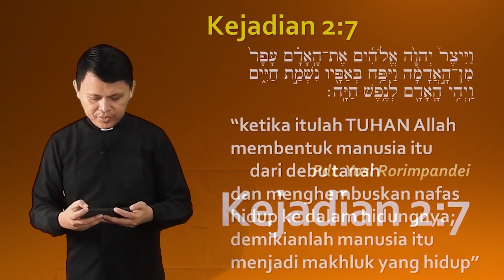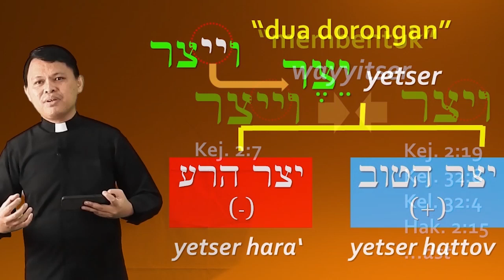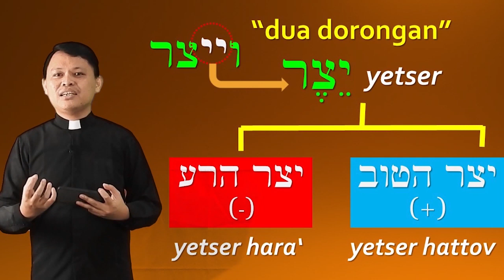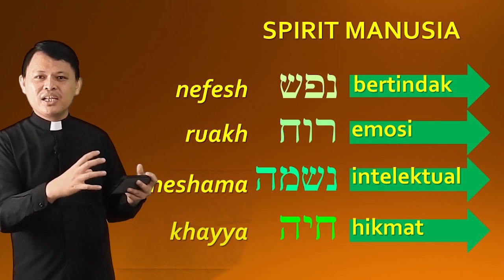Khotbah: Dorongan dalam Diri Manusia (Kejadian 2:7) - Pdt. Yosi Rorimpandei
Ada dua pendorong utama tindakan manusia menurut Alkitab, yang bisa dijabarkan menjadi empat spirit